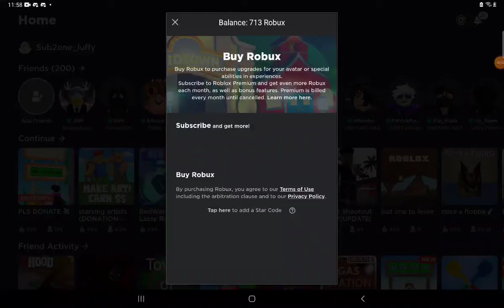when ur robux finally comes through lol